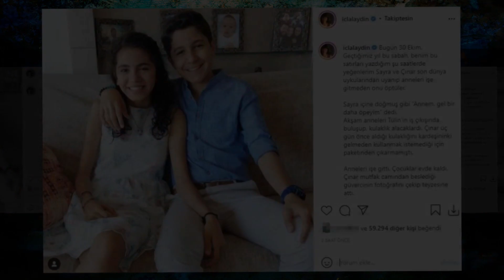İCLAL AYDIN'IN PAYLAŞIMI YÜREKLERİ DAĞLADI